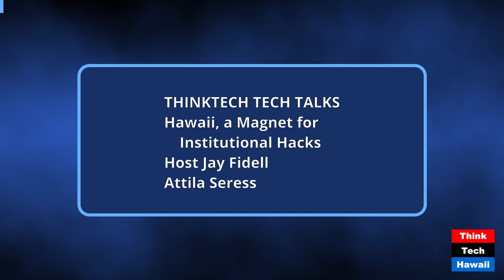Hawaii, a Magnet for Institutional Hacks (ThinkTech Tech Talks)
Hawaii, a Magnet for Institutional Hacks; We've Had Several Lately (ThinkTech Tech Talks). The host for this show was Jay Fidell.  The guest was Attila Seress.

The discussion was: Some BIG hacks have been hitting the news lately including theBus, CDK, and a Maui Health Center ransomware by Russian hackers. On OTS, Director Roger Morton stated that 'It was pretty apparent it was an outside intrusion, a cyber breach into the system.' And, as this is now the second breach OTS has experienced, there's a good chance that they didn't shore up their security posture after the first incident.

The takeaway was: We need to keep track of hacks on Hawaii institutions, and do what we can to protect them.

The hashtag keywords for this show are